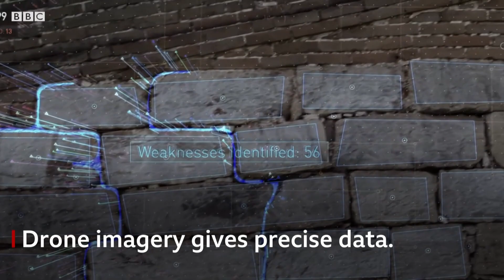Drones called in to save the Great Wall of China - BBC News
Large sections of the Great Wall of China are in urgent need of preservation work, but hard to reach.

So drones are coming to the rescue.